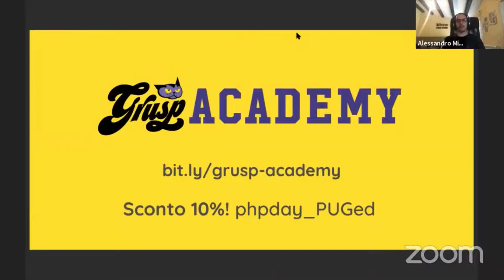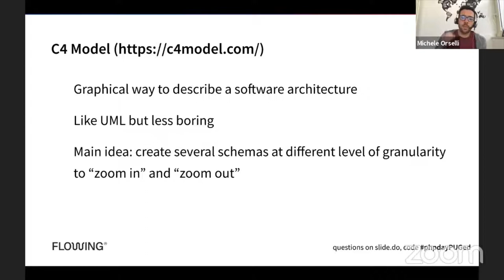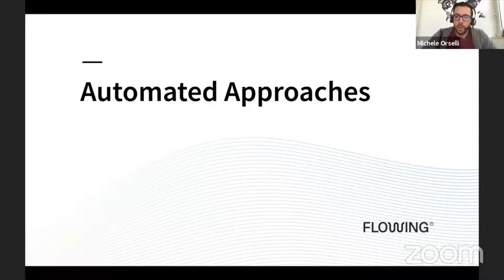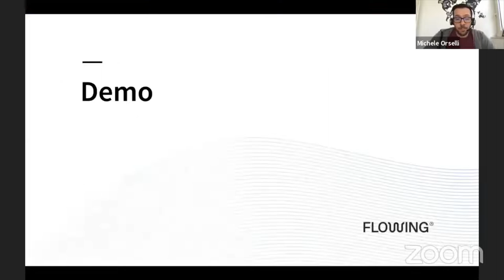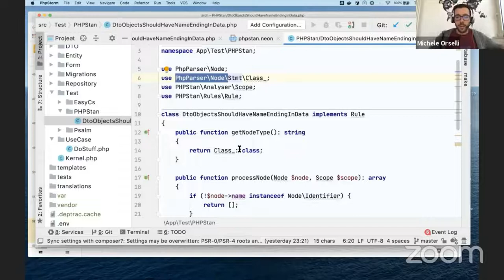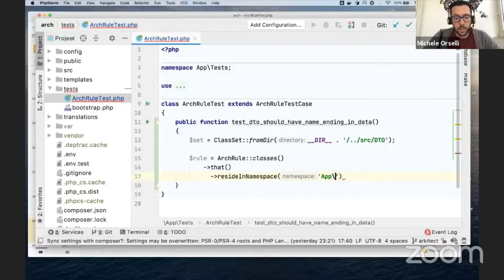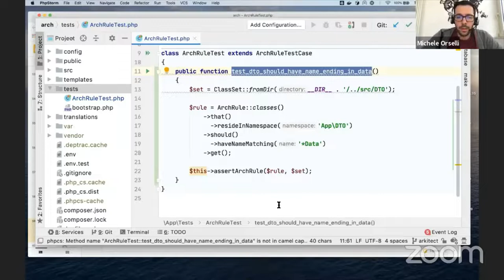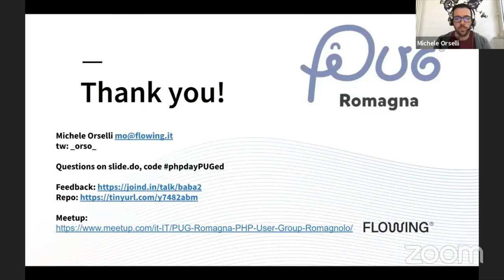Comunicare, condividere e mantenere decisioni architetturali nei team di sviluppo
Comunicare, condividere e mantenere decisioni architetturali nei team di sviluppo: approcci e strumenti

Nella vita quotidiana di un team di sviluppo ci si trova a dover prendere decisioni sull'architettura: implementiamo un sistema basato su CQRS? Quali principi del Domain Driven Design vogliamo applicare e come? Un approccio CRUD è sufficiente in questo contesto?
Sia che questa decisione sia presa in modo partecipativo o meno ed indipendentemente dalla risposta, come ci assicuriamo che tutti rispettino la scelta fatta? In questo talk vedremo quali approcci e strumenti abbiamo a disposizione per comunicare, condividere e controllare le decisioni architetturali.

Michele Orselli - PUG Romagna

Ti aspettiamo al prossimo phpday!